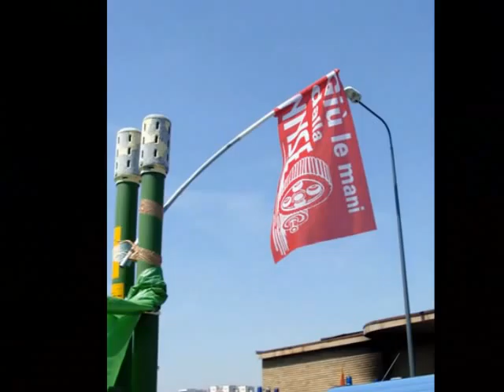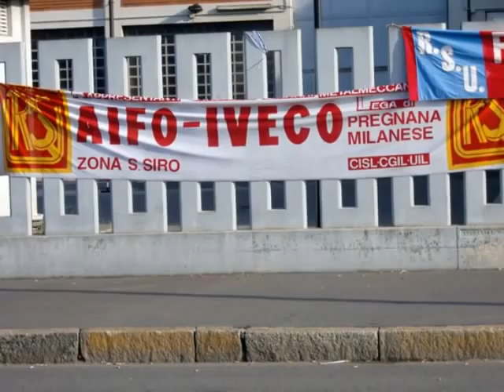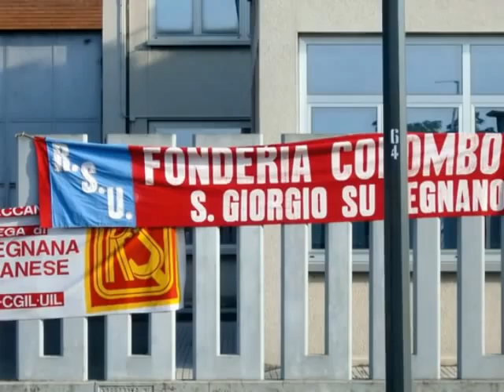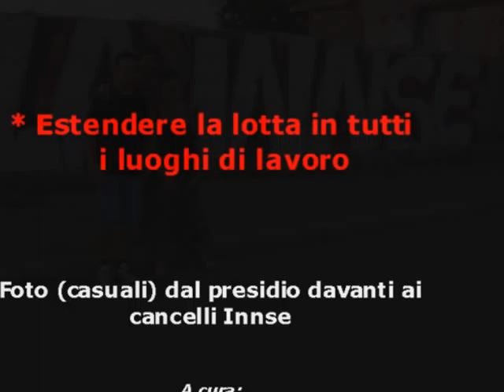Dal presidio Innse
Foto (casuali) con Robi, Alberto, Luca, Vale, Marco, Espo e altri, davanti ai cancelli della Innse nei giorni 4,5,6 e 9 agosto.
A cura alternainsieme - san paolo d'argon (bergamo)